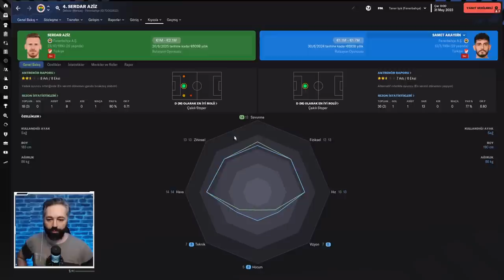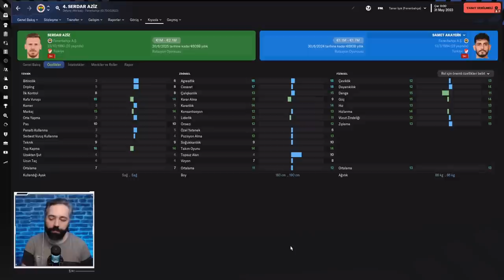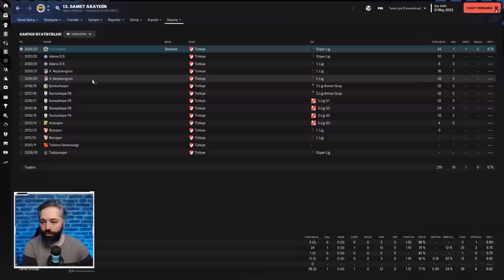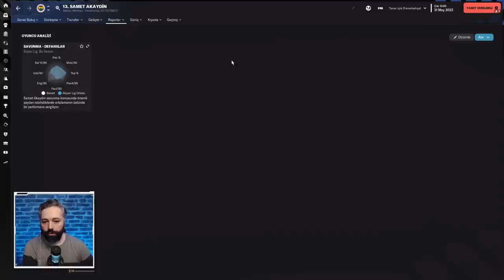Football Manager 2023 Samet Akaydın Fenerbahçe Transfer İnceleme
Herkese Merhaba;

Fenerbahçe ile anlaşan Samet Akaydın'ı inceledim. Bir sezonluk performansının yanı sıra ligdeki diğer stoperlerle de kıyaslamasını yaptık.

İyi Seyirler.